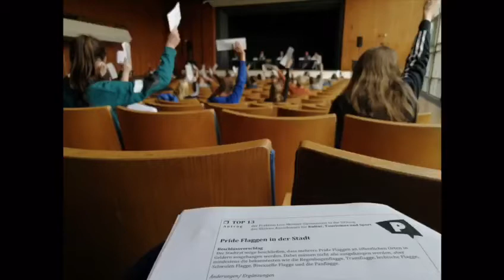Wochenvideo der Stadt Geldern mit Bürgermeister Sven Kaiser und Luca Brings vom 24.09.2021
🎥 Diese Woche stand bei uns ganz im Zeichen des 🙋🙋‍♂️ Lokalpolitik-Planspiels "Pimp Your Town!". Drei Tage lang schlüpften 100 Gelderner Schüler in die Rolle der hiesigen Lokalpolitiker.
✅ Für unser heutiges Wochenvideo hat Bürgermeister Sven Kaiser deshalb mal die Seiten gewechselt. Denn diesmal übernimmt nicht er, sondern Luca Brings, Achtklässler der Realschule An der Fleuth, die Rolle des Fragenstellers.😀
☀️☀️☀️ Kommt gut ins Wochenende und bleibt gesund😀
Politik zum Anfassen e.V.
🎥 Video und Herausgeber: Stadt Geldern